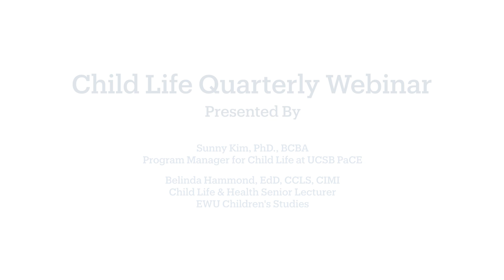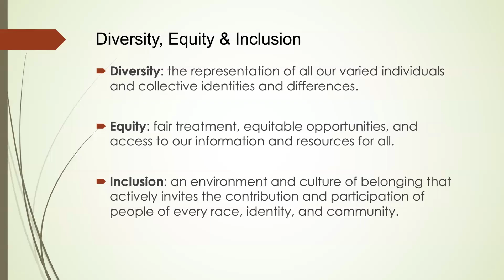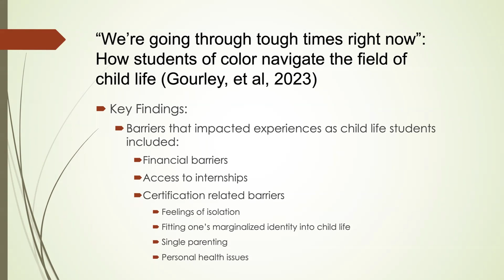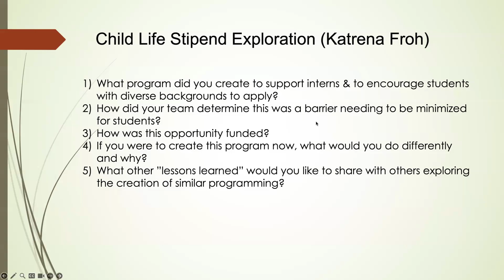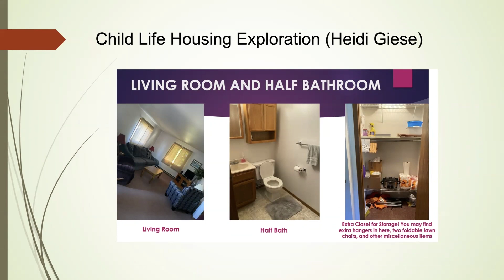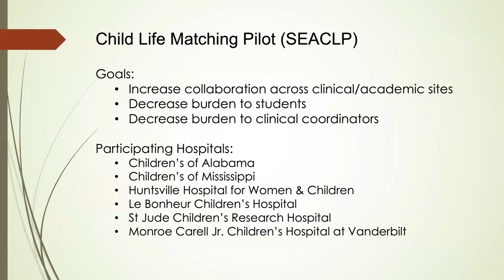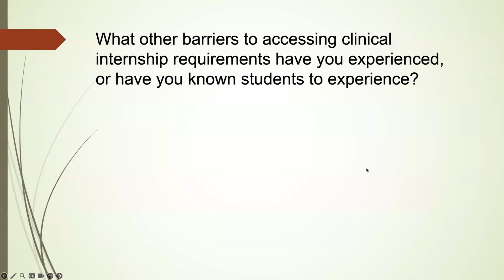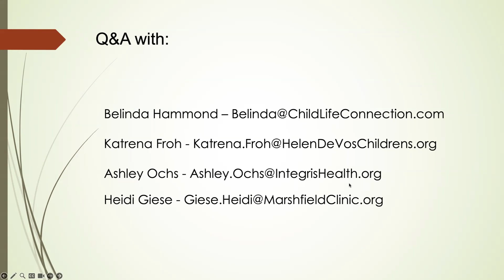2024 Child Life Webinar